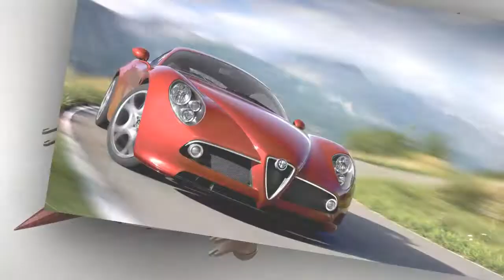best car scratch remover